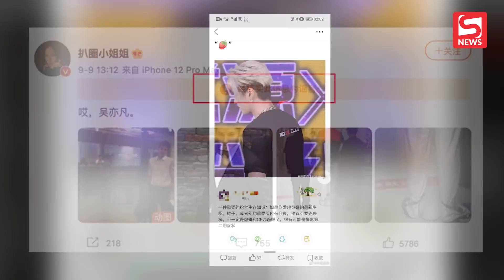Sáng tỏ thông tin Ngô Diệc Phàm bị áp giải đi chữa bệnh giang mai?